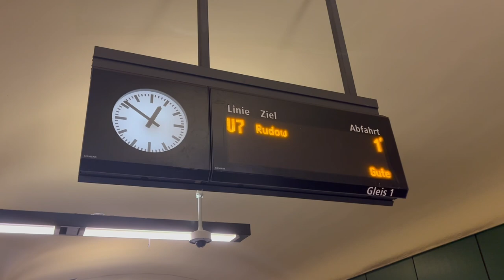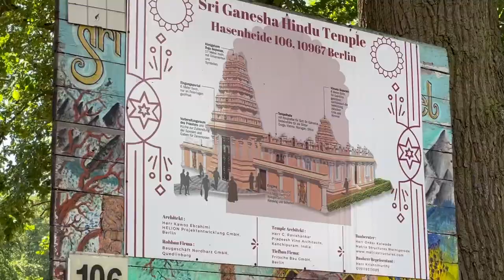Our First Picnic in Berlin Germany | Sri Ganesa Hindu Temple Berlin | Tierpark Neukölln | Berlin Zoo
We visited Hasenheide park for a picnic and spend a lot of quality time there.  The Volkspark Hasenheide is a huge spacious park located in Neukölln district of Berlin.  There's a zoo, cafe, an open-air cinema, kids playground, lawns, and jogging paths inside this park. It's an amazing place to spend a whole day. A temple named Sri Ganesa Hindu Temple is also situated right next to this park. Hasenheide park is full of green space and offers majestic views. So, it's a great place to chill in the nature.